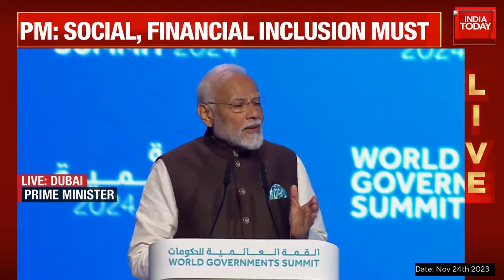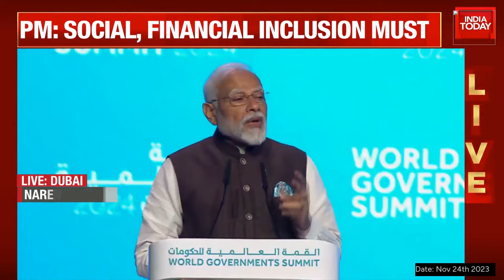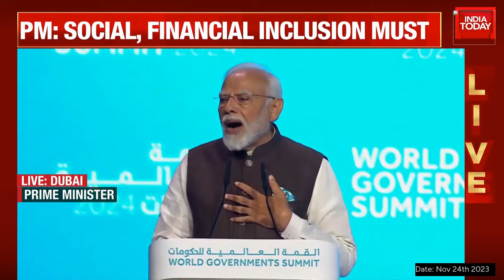PM Modi In UAE LIVE: PM Modi Addresses World Government Summit In UAE | Modi In Abu Dhabi LIVE News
Indian Prime Minister Narendra Modi is set to address the World Government Summit in Dubai as the guest of honor on February 14th, marking a significant diplomatic event. This is the second time he has been invited to speak at this prestigious summit, the first being in 2018. The annual World Government Summit serves as a gathering for world leaders, policymakers, experts, and thought leaders from diverse fields.